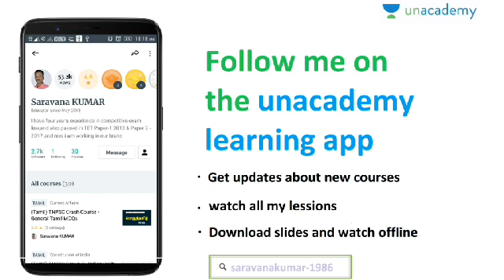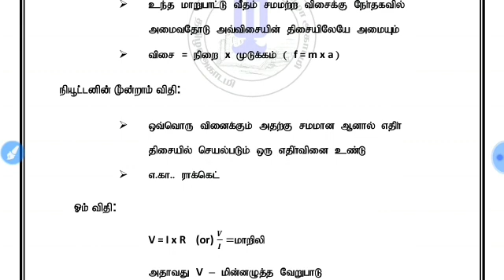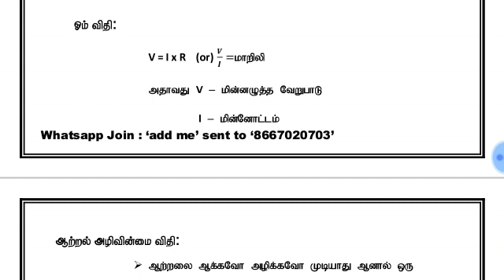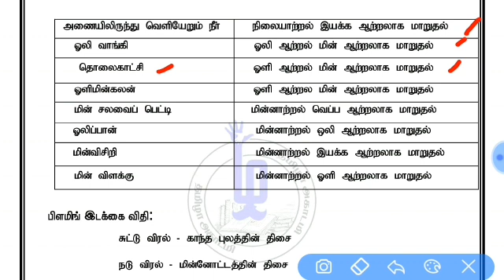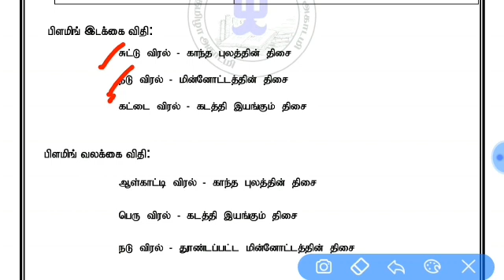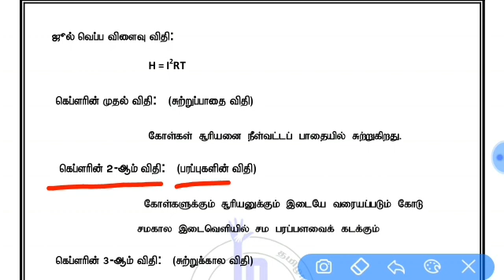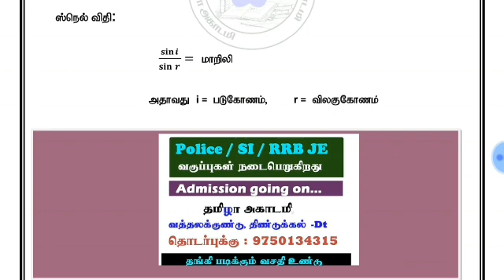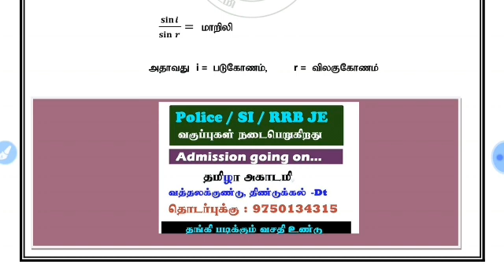Important Physics Law's | Most Expected topic (PDF)